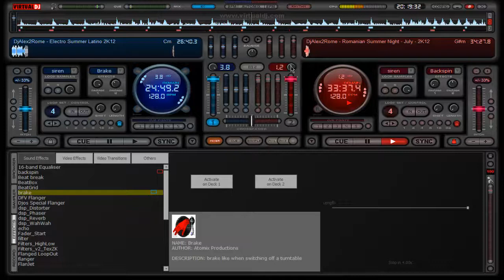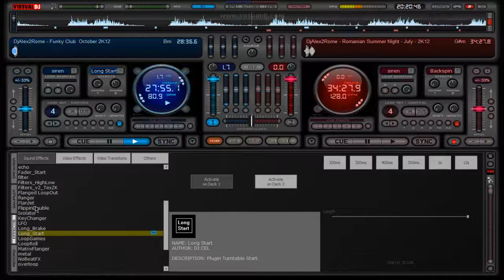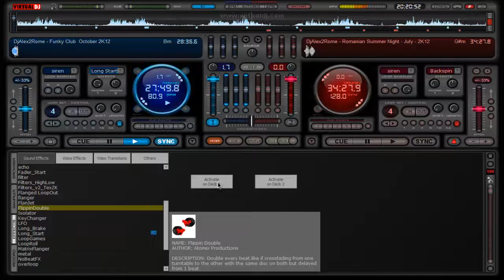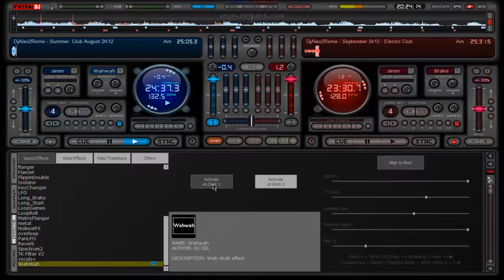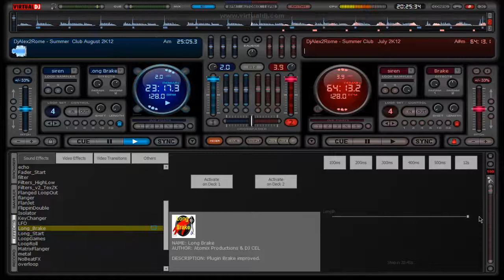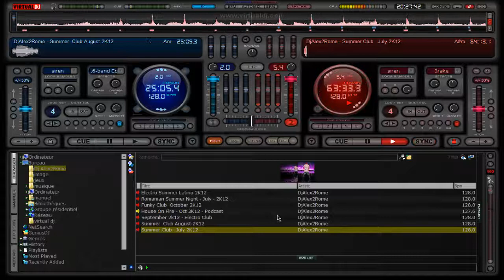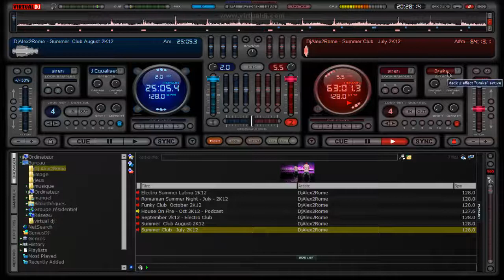mix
voila un 2éme mix dite se que vous en pensez :)